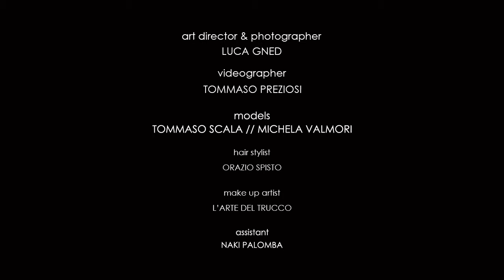"Look at me" / spot